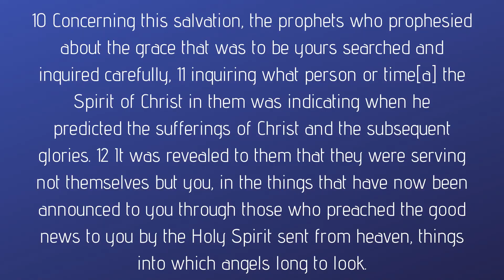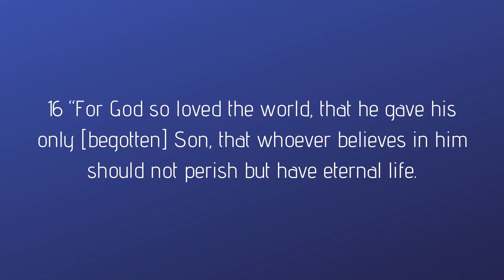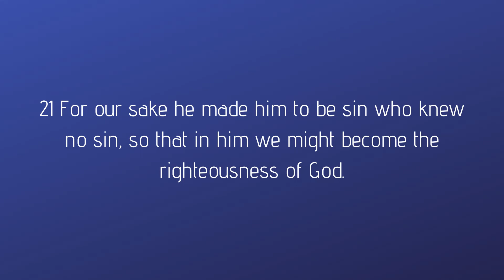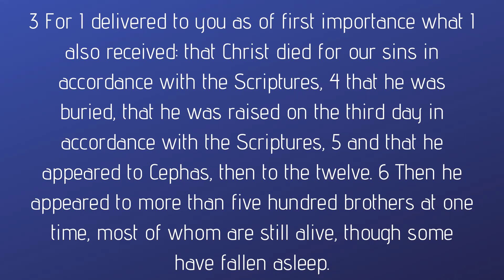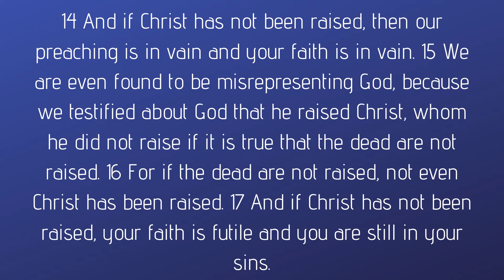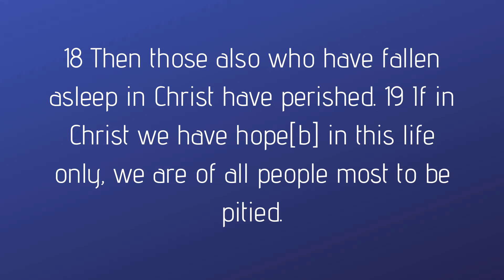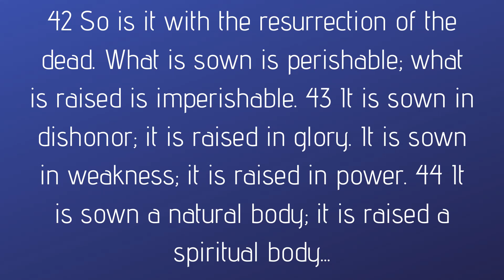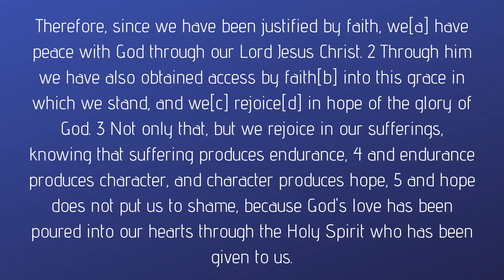Easter Sunday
He is not here, He is Risen!!!